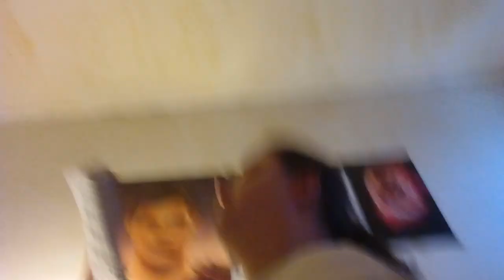The most handsomest men alive combined 2024.